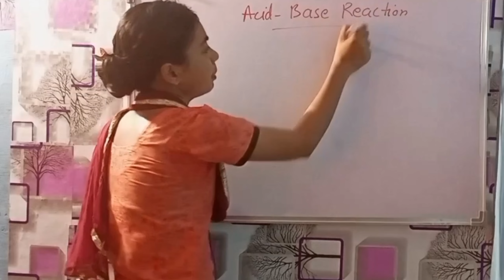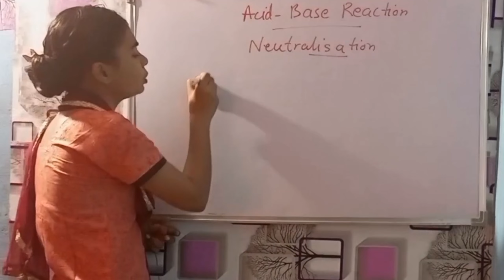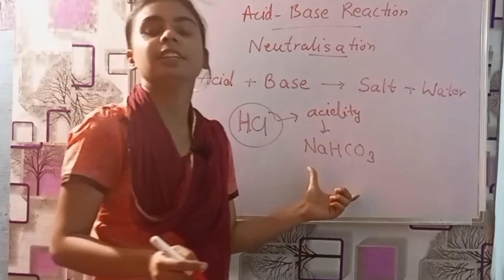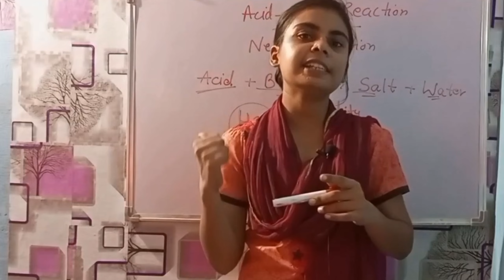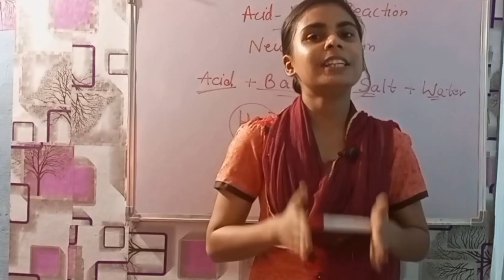L : 2 Part :8 Acid- Base Neutralisation | Science for Class 10th (2023-24) | Board exam preparation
Introducing a comprehensive video lecture on Acids, Bases and Salts in Science, designed specifically to aid students in preparing for their exams. This lecture provides a detailed explanation of the topic, along with study materials to help you deepen your understanding.

This playlist has been specifically designed to cater to the needs of Class 10th students who are preparing for their board exams in 2023-24. With the help of this playlist, students can access recorded lectures for Math and Science, complete with handwritten notes that cover all essential topics and important chapters.

This playlist is full of very easy interesting and factful practicals. You will learn every concept very easily with the help of these practicals.

This playlist contains solutions of all the previous year's papers for NIOS exams for class 10. We will discuss subjects like Math, Science, Computers, and English. You will get to know about all the essential questions and how to write the answers in exams. Students appearing in the 2023 class 10 exam can prepare and enhance their chances to score good marks in the 2023 exams.

This playlist contains the basics of English grammar for preparation for different competitive exams. All the fundamental concepts, rules, and Important questions and tricks are covered. If you are preparing for any competition exam, it is the right place to make your ideas strong in English grammar.

This playlist contains important topics which are scored in board exams. Students will get the previous year's papers with their solutions so that they can enhance their chances to score well. Each topic is covered with full practice sets and discussion.

This series is here to help you well good in your board exams. You will get discussions over important topics which will increase your chance to score well. Handmade notes will be provided for every topic so that you can write answer well in your exam. Practicals and previous years papers are also discussed.

Web development Series:
This series will help you learn the Front-end using HTML, CSS, and JavaScript with API implementation. This series should watch by everyone because it is for beginners, intermediate, and experts too. A lot of exciting things inside it with Projects , explore it.

Web development PDF attached below:
This is a PDF that helps you to keep track yourself of your progress with web development and also will help you to revise the concepts of HTML, CSS and JavaScript.

This is the Easy level Series of leetcode, that helps you to clear all the concepts of Data Structure and Algorithm. This playlist is for everyone. I have solved all the questions with the help of Python language. I think you should watch it.

Stack Series of Leetcode 💥:
This is the Stack Series of leetcode, that helps you to clear the concepts of Stack in Data Structure and Algorithm . Here I have solved many programming or coding questions. This playlist is for everyone. I have solved all the questions with the help of Python language. I think you should have a look at it.